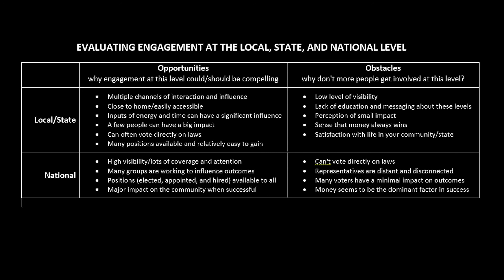Evaluating Engagement at the Local, State, and National Level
PS 318U Summer 2020
Week 4 video 5